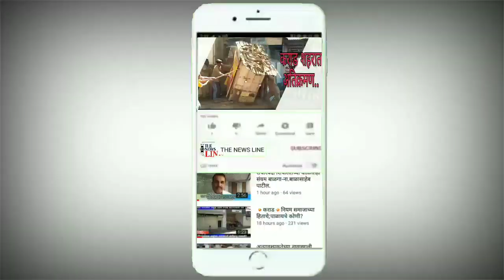धर्मवीर संभाजी मंडईमध्ये सामाजिक अंतर जपणारे व्यापारी आणि ग्राहक.